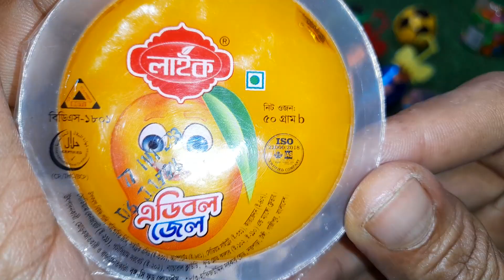Satisfying Relaxing video, Candy Unboxing, Rainbow Lollipop Chocolate, Yummy watermelon unpacking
Oddly Satisfying Relaxing Candy Unboxing Rainbow Lollipop Chocolate with Yummy Sweets Cutting asmr

Learn Colors with Lollipops and Sweets. Yummy Watermelon Rainbow Lollipops ASMR

Welcome to a world of sweet sensations and soothing sounds! In this delectable ASMR experience, we invite you to unwind and relax as we explore the mesmerizing world of chocolate, candy, and lollipops. 🎧✨

🌟 Immerse yourself in the velvety whispers of unwrapping chocolate delights, the gentle crinkling of candy wrappers, and the satisfying pops of lollipop goodness. Let the ASMR tingles transport you to a place of calm and contentment.

🍭 Join us as we unwrap, savor, and share the joy of these delightful treats, creating a symphony of sounds that will captivate your senses. Whether you're a chocolate connoisseur, a candy enthusiast, or simply looking for a relaxing escape, this video is tailor-made for you.